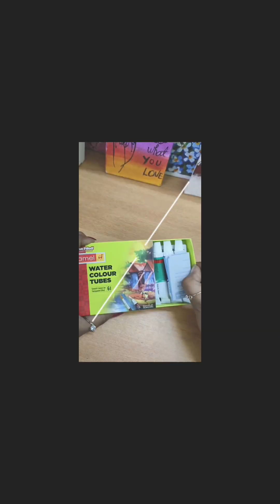MANDALA ART🎨simple techniques mandala art🎨watch fully#mandalaart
hey guys ☺️ this vedio is made with full of life ❣️

it's my 2nd channel 👍

✨SIMPLE FLOWER PAINTING 🖌️

✨EGG WITH PISTHA SHELL CRAFT IDEAS 💡

✨ NATURE PAINTING RAINBOW COLOUR WITH BUILDING 🏫

✨ SIMPLE QUOTES IN CANVAS PAINTING 🎨

✨ BAKRID SPECIAL PAINTING 🎨

✨ WORLD MUSIC DAY SPECIAL VIDEO 📸

✨ EASY ARYCLIC PAINTING IN CLOCK ⌚

✨ FACELESS ILLUSTRATION ART FOR DHONI AND JADU 😝

✨OLD CLOCK RECYCLING IDEA 💡

✨GLASS BOTTLE PAINTING IDEAS 💡

✨ HEART SHAPE CARDBOARD PAINTING 🎨

✨ SIMPLE FLOWER PAINTING 🎨 USING VIOLET COLOUR FLOWER 🌺

✨ SHOPPING VLOG🤪

✨ KIRUKKALS STEP BY STEP 🪜

✨ SIMPLE CRAYONS ART 🎭

✨ SIMPLE BOOKMARKER VIOLET COLOUR FLOWER 🌹

✨PISTHA SHELL CRAFT IN PAPER 📜

✨ BUTTERFLY BOOKMARK 🔖

✨MINI PAINTINGS ❤️‍🔥

✨ SIMPLE NATURE 🎨

✨GLASS PAINTING 🎨

✨ BLUE 💙 MOON PAINTING 🎨